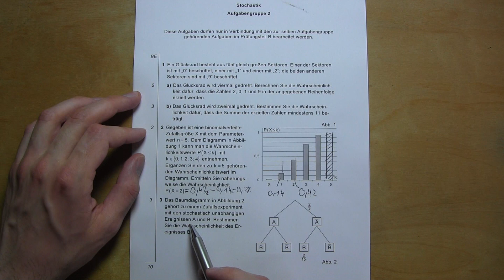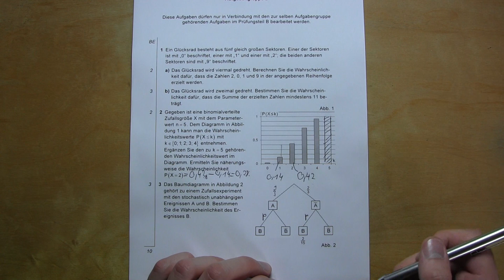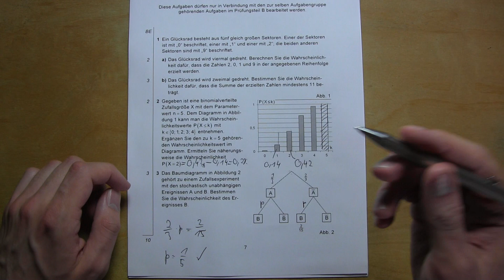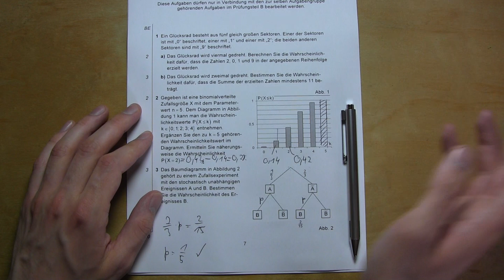Bayerisches Matheabitur 2019: PA-Sto-AG2-A3 – Prüfungsteil A, Stochastik, Aufgabengrup. 2, Aufgabe 3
Und schon sind wir bei der letzten Stochastik-Aufgabe des Prüfungsteils A. Hier kommt ihr zur Playlist zum bayerischen Mathematikabitur 2019